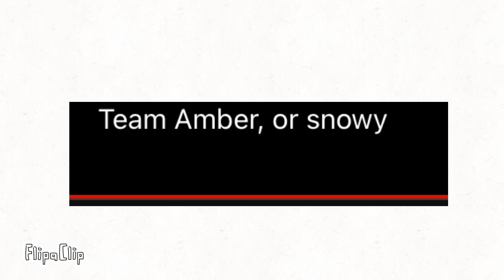you stolen my Christmas fluvsies name millyshy